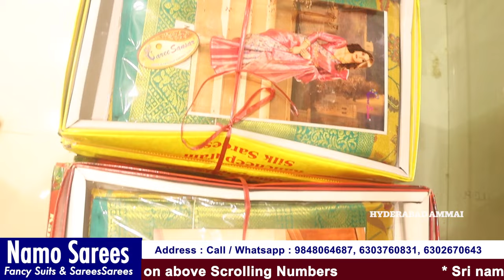ఈ షాప్ వాళ్ళు ఇచ్చే ధరలు ఎక్కడలేవు మళ్ళీ GST కుడా లేదు || Online లో హల్చల్ చేస్తున్న చీరలు Wholesale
Today I am going to share Namo saree center wholesale Shop Exclusive Saree Collection.This shop having huge collections and good quality with low range. You have Video call & Transport facility available. For Online Purchases minimum bill Rs. 5,000/-

Address:
NAMO SAREES
Exclusive Fancy sarees
3-4-387,Tobacco Bazae, Secunderabad, Telangana-500003.